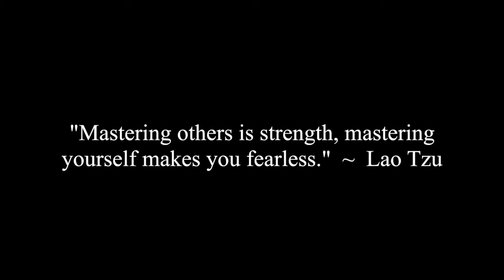How Do You Talk About Things You Don't Agree On With Your Girl?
Corey, Erica and Jade discuss a viewer question that asks on how to talk about things you don't agree on with your significant other.